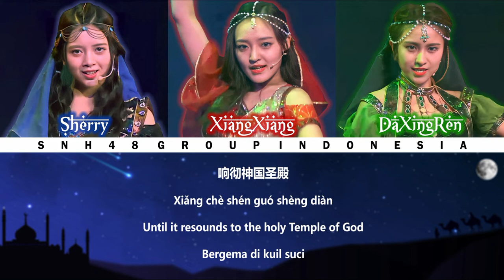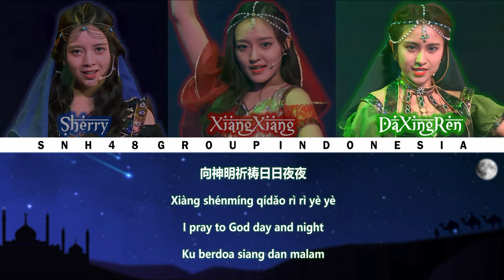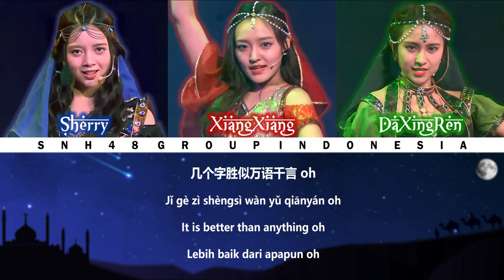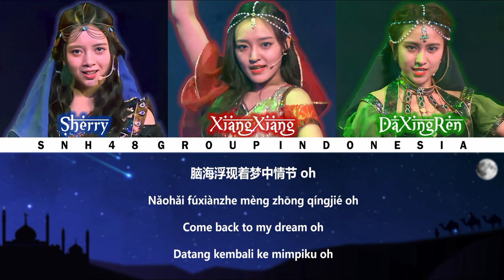BEJ48 Team E - 1001 Nights / 一千零一夜 | Color Coded Lyrics CHN/PIN/ENG/IDN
Member : Chen JiaoHe (陈姣荷), Li Xiang (李想), Luo XueLi (罗雪丽)
Lyrics :
Composer :
Arranger :

Note :
0:31 Aladdin adalah salah satu tokoh di cerita 1001 Nights yang berasal dari Timur Tengah. Dia mendapatkan lampu ajaib yang di dalamnya ada Jin yang bisa mengabulkan keinginan.
1:38 Sinbad adalah salah satu tokoh di cerita 1001 Nights yang berasal dari Baghdad. Dia melakukan pelayaran untuk mencari harta karun.
1:46 Shannuya adalah salah satu tokoh di cerita 1001 Nights yang berasal dari Tiongkok. Dalam cerita ini dia digambarkan sebagai seorang penulis dongeng.